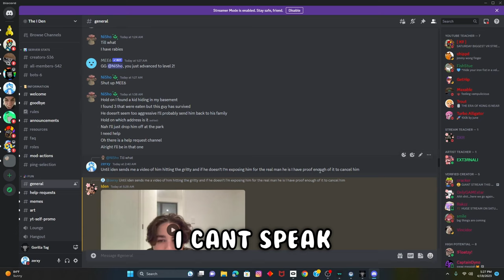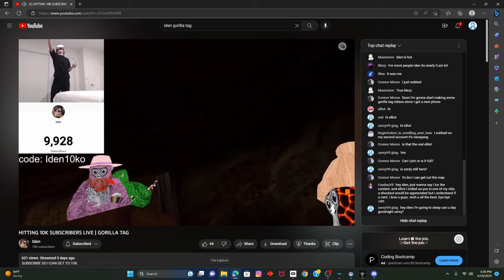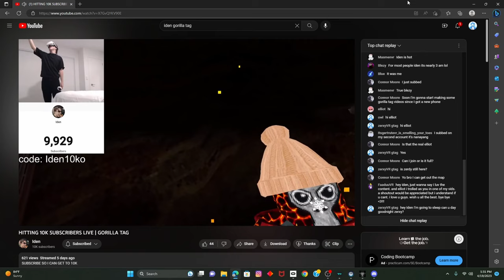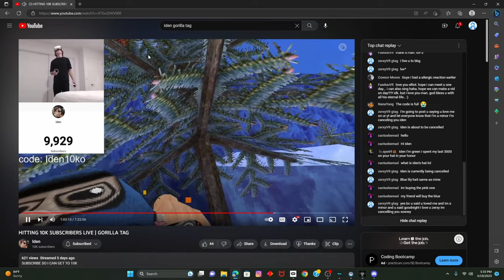How I Got Iden To Hit The Griddy.